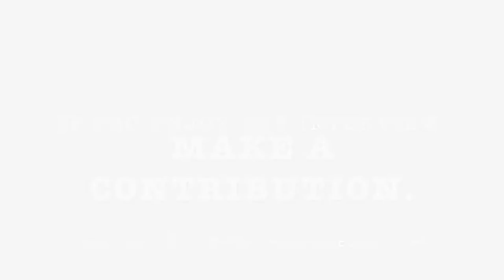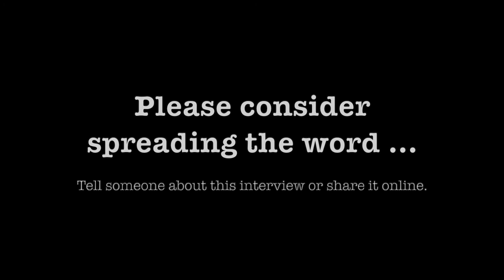Vince Melamed Interview on The Paul Leslie Hour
Vince Melamed is a special guest on The Paul Leslie Hour.

He's a storied man and a multi-talent. Voice talent, keyboardist, hit songwriter and recording artist Vince Melamed dropped in on The Paul Leslie Hour for a most entertaining interview.

Melamed has worked with the biggest acts in music: Bob Dylan, Jimmy Buffett, Eagles, Dan Fogelberg, Bobby Womack and more. He's also a hit songwriter and some of the artists who have recorded his work include Trisha Yearwood, Phil Vassar, Ty Herndon, Jimmy Buffett, Tina Turner and others.

Vince Melamed is a natural storyteller! I hope to have him back on The Paul Leslie Hour someday soon.